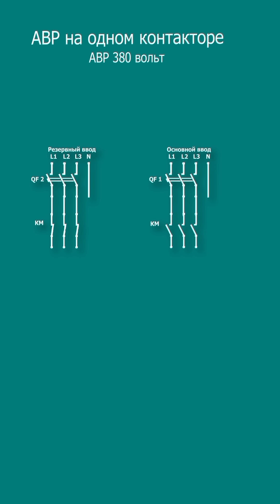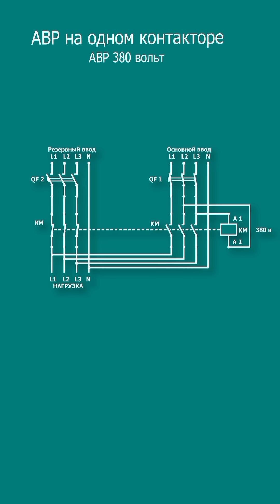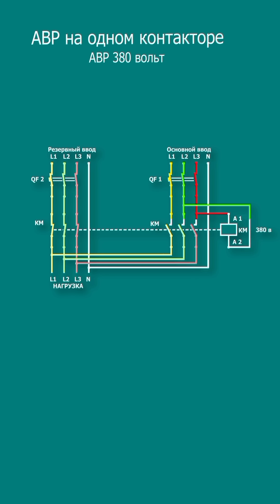АВР на одном контакторе. АВР 380 вольт. АВР принцип работы. Устройство АВР.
Сюжет этого видеоролика будет интересен всем, кто хочет разобраться в том, как работает АВР на одном контакторе. Это очень полезная схема, которая обеспечивает автоматическое включение генератора при отключении света. Для лучшего понимания работы схемы АВР на контакторах ролик содержит яркие цветные иллюстрации и сопровождается подробными пояснениями особенностей её работы. Электрик Харьков

Интересные видео моего канала.